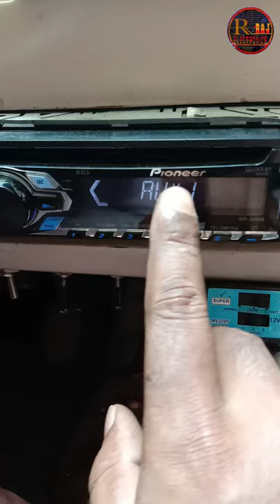കാർ സ്റ്റീരിയോ aux 2 എങ്ങിനെ ഓണ് ചെയ്യാം. how to enable car stereo aux 2